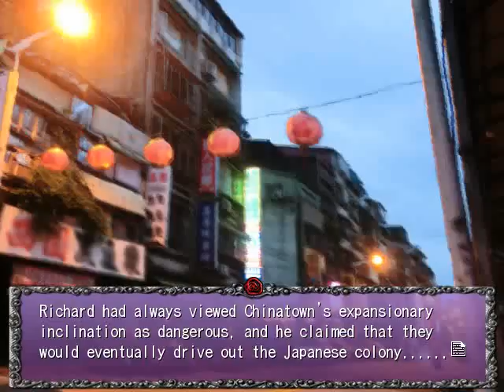SEASON TWO PT41